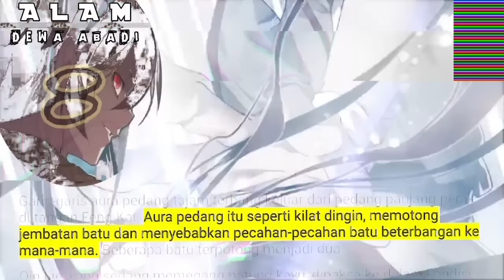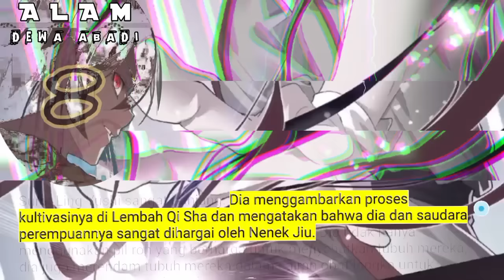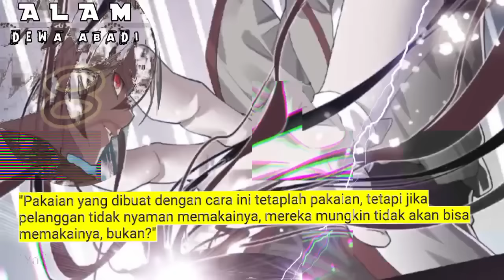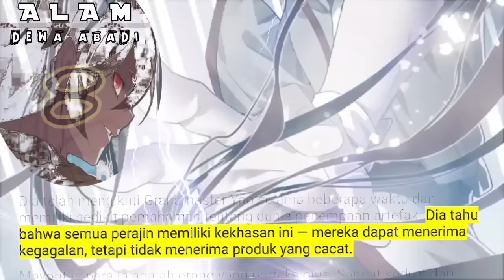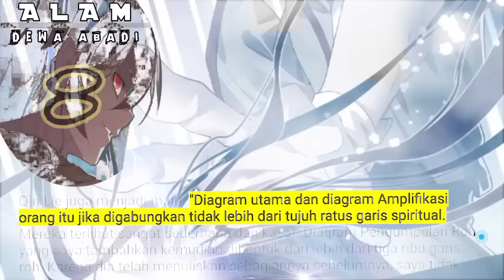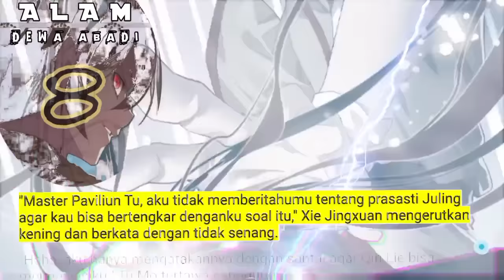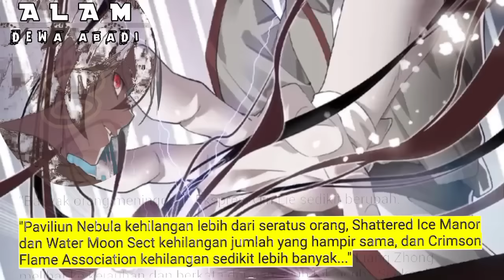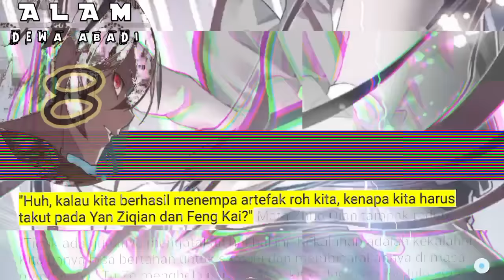Alam Dewa Abadi season 8